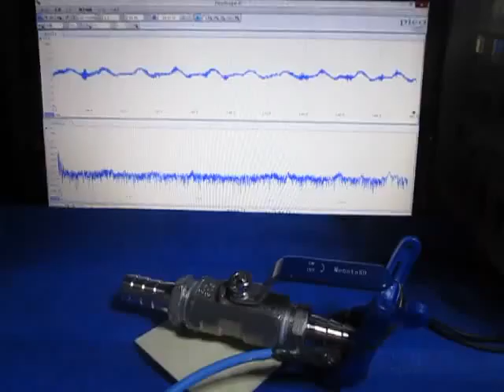超音波プローブの超音波発振制御実験 （超音波システム研究所 ultrasonic-labo）